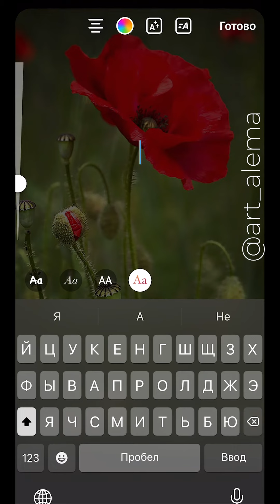Чувствуете? Выходными пахнет идея оформления сторис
Повысить вовлеченность в выходной можно с помощью необычной сторис.
Для этого достаточно взять картинку и написать милую написать и опубликовать